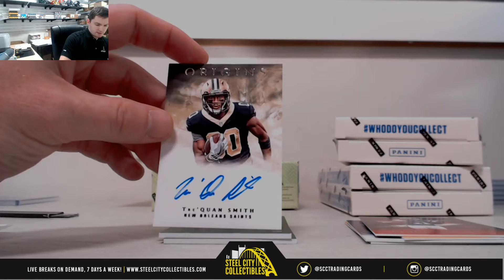2018 Panini Origins Football Hobby Box Live Break - Michael K